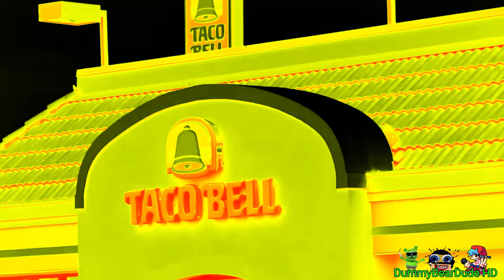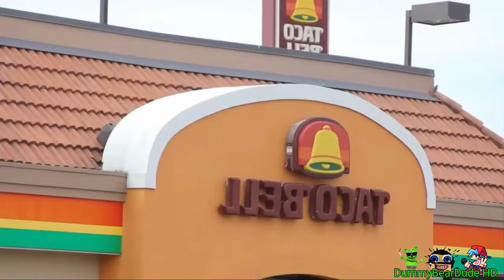Preview 2 Weird Paul - Taco Bell V18 Effects (Preview 2 Todo De Ti Extended Effects)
Discord Dummy Bear Dude#4509
I'm going to take a break for toe doctor again Tomorrow
Gift By: @Jimmyhogs @TheMediaWeirdPaulFX @AllyssaJ.
Request By: No One
Credit To Me and @weirdpaulp in This Source
Thank for Watchin'! Jesus loves you and I'll see y'all soon!